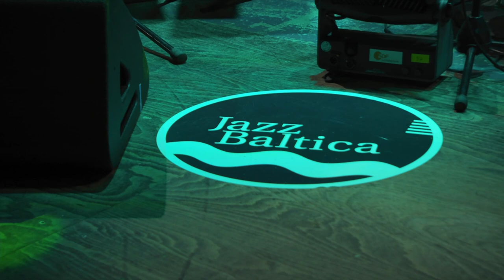JazzBaltica 2023: Martin Wind Gravity Trio & Philip Catherine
Martin Wind, b | Peter Weniger, sax | Jonas Burgwinkel, dr | Special guest:
Philip Catherine, g

***Setlist
Still friends
Another Bear Place
Standing at the window waving goodbye
Old Folks
Fried Bananas
Good Night, Princess
Pro Zeca
El Cahon